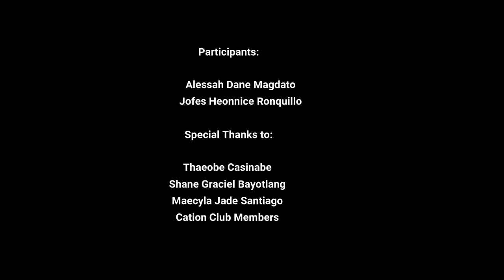PAG-ASA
Official Entry of CATION Club in the 1st VNHS Indie-Siyensya Science Film Making Competition